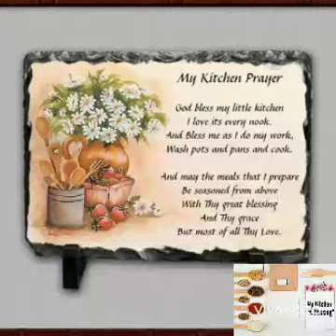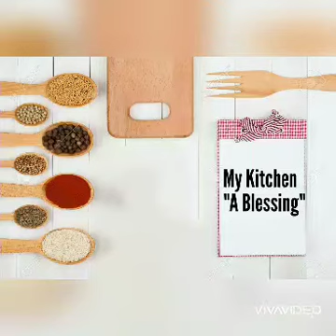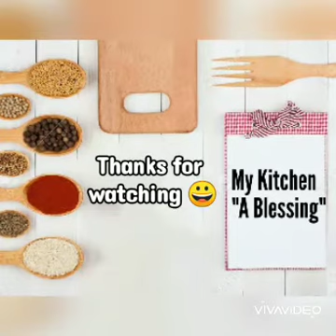Strawberry Milkshake/Perfect summer drink/Rec:33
Refresh yourselves with this thick cold and creamy drink on a hot summer day. Perfect drink to chill you down on a hot day. Enjoy the summer with these drinks to cool you down.